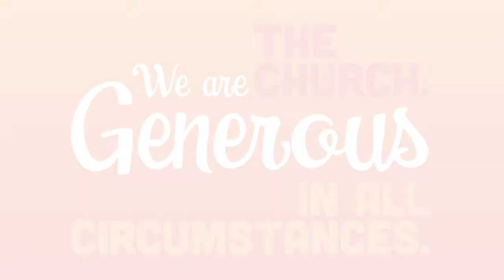Stewardship Gratitude Minutes – WEEK 4 – Trinity Lutheran Church in Stillwater, MN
We are the church. Generous in ALL circumstances. Please take a few minutes to hear from Trinity members who are grateful for their faith community.